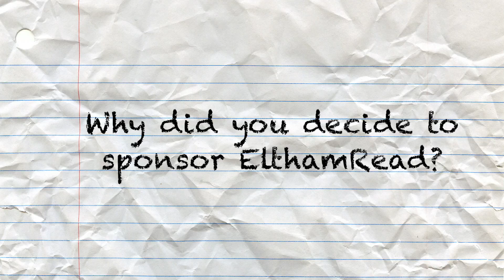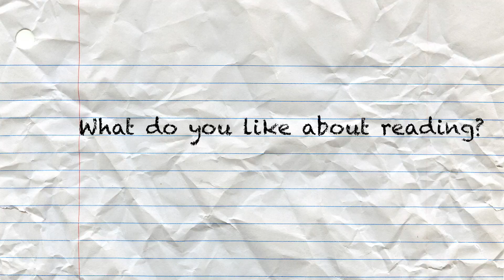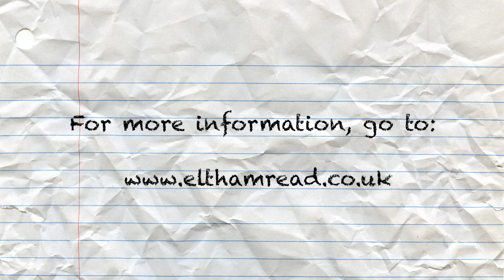Small Talks with David Roberts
We sat down with David and had a talk about ElthamRead.